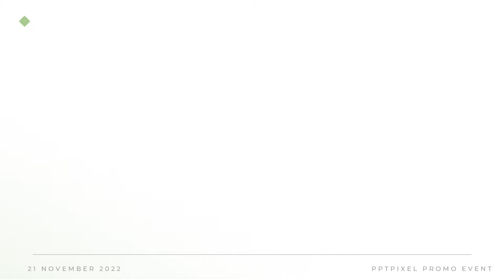Video Promosi Event Organizer, Memanfaatkan Virtual Event, Webinar & Online Event Organizer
Jasa Edit Video Promosi Event Organizer, Memanfaatkan Virtual Event, Webinar & Online Event Organizer, Event Management atau